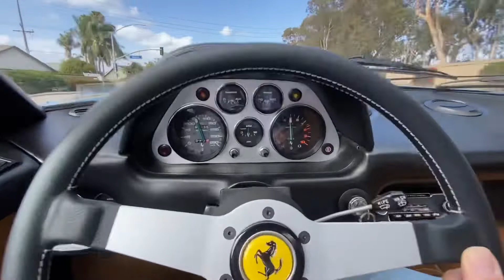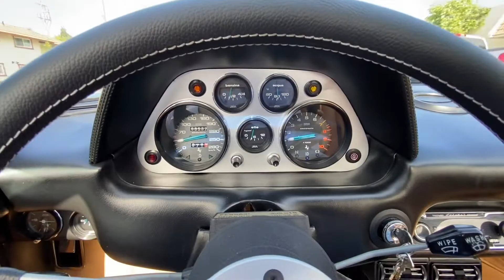1977 Ferrari 308 GTB Vetroresin - Video